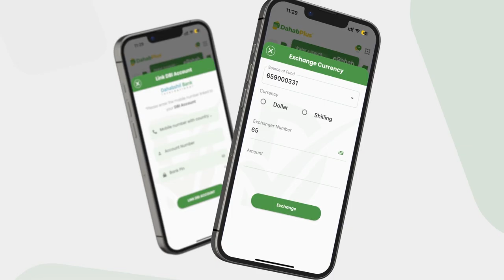Duqeymo cirka ah iyo dagaal qasaaro dhaliyey oo ka dhacay Galgaduud.